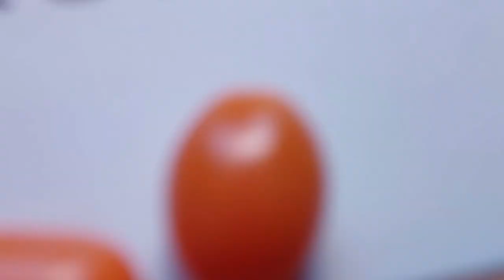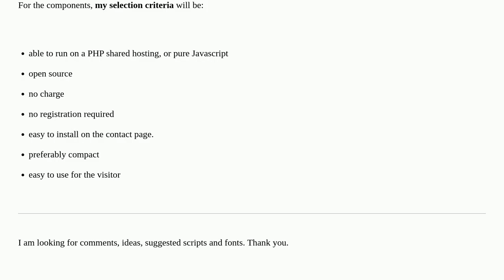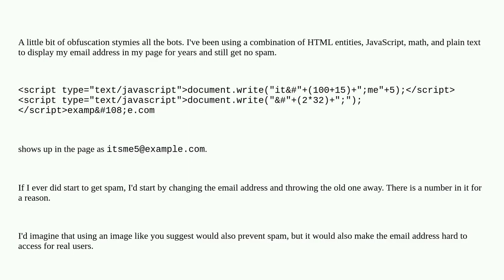Webmasters: How to protect from spam when the legislation forces you to display the email address?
A special thanks goes out to the community

  spam-prevention captcha web-crawlers